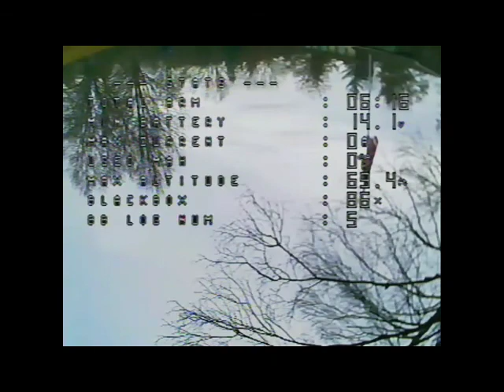My first drone learning to fly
Martian frame, racerstar 4in1 35a esc, racerstar 2205 motors, flip32 f4 v3 flight controller